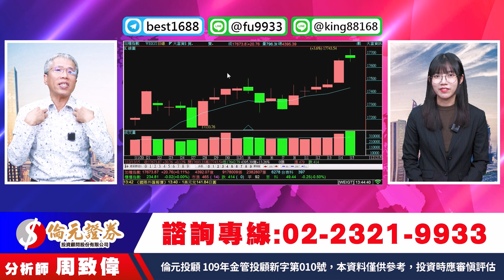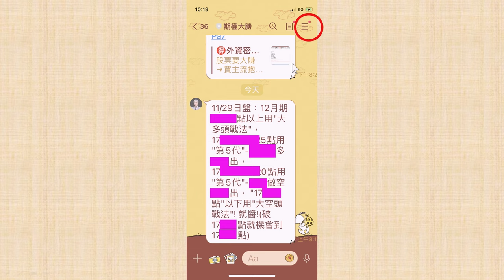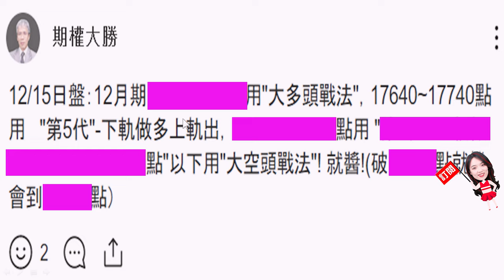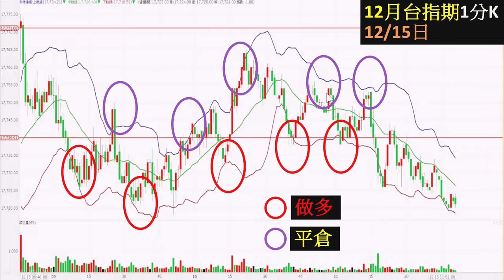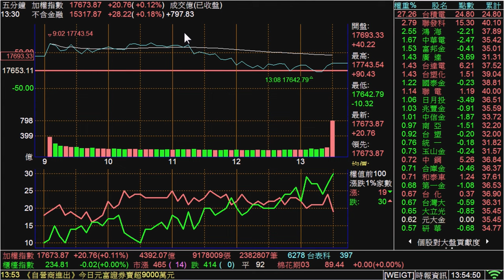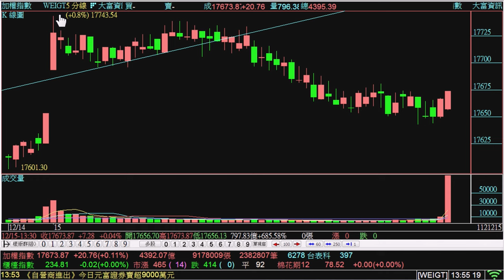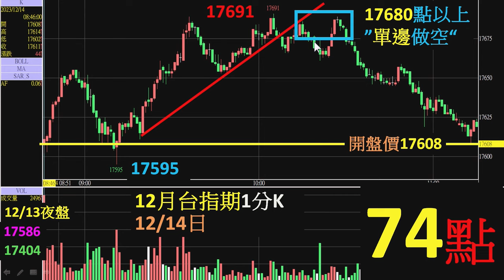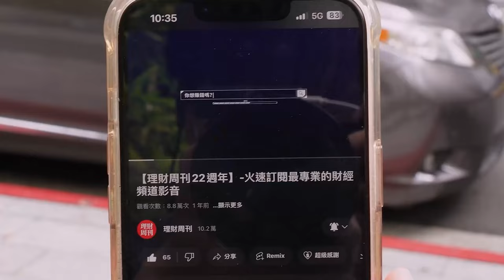理周TV-20231215盤後-周致偉 致富達人／12/16(六)下午2:00 期權實戰免費教學(台北場) 單兵注意!目標18800高地